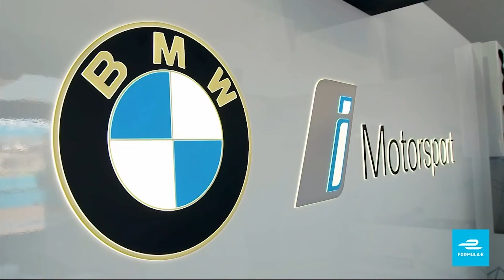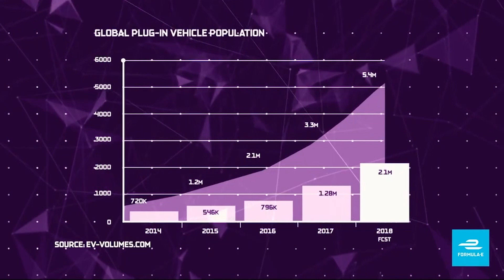FORMULA E PRESENTATION - SANYA